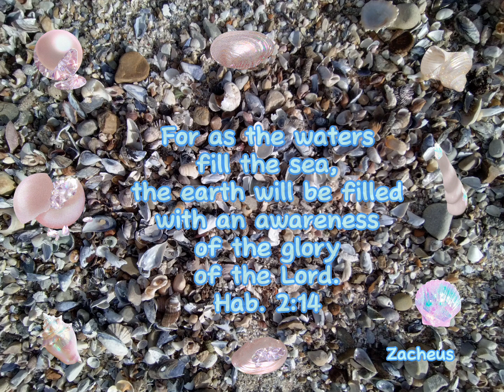Habakkuk 2:14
a 30 second eternal truth